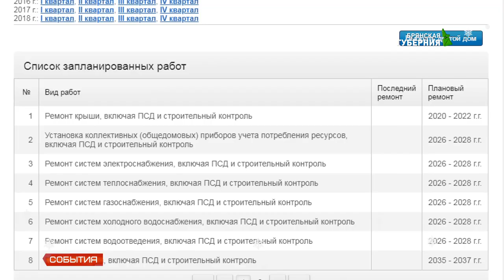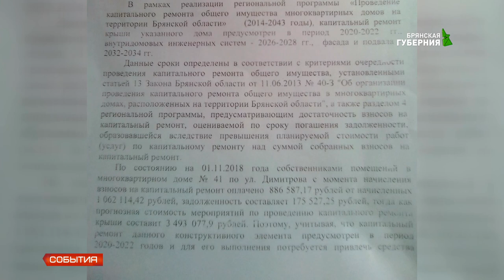В доме на Димитрова затапливает квартиры 7 02 19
Недавнюю оттепель брянцы почувствовали не только на улицах, но и в своих квартирах. Вода льётся прямо с потолка. Как борются с потоками в ветхих брянских панельках увидел наш корреспондент Андрей Мамошин.